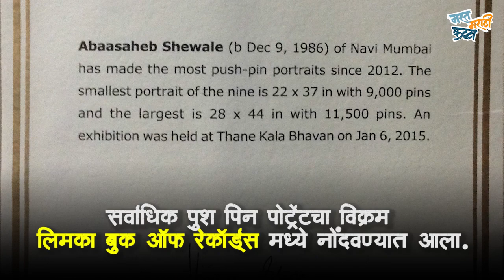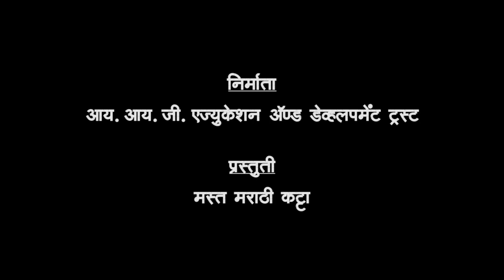आबासाहेब शेवाळे। World Record Holder Artist | Abasaheb Shewale| Mosaic Portrait | Push Pins Art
छत्रपती शिवाजी महाराज, महेंद्रसिंग धोनी, विराट कोहली आदींची मोझेक पोट्रेट तयार करून विश्वविक्रम करणारा कलाकार आबासाहेब शेवाळे यांचा हा सर्जनशील प्रवास बघू या आजच्या भागात...
नक्की बघा आणि प्रतिक्रिया कळवा.

सहभाग : आबासाहेब शेवाळे
विशेष आभार : निलेश अडसूळ
संकल्पना: अश्विनी माने, प्रशांत पिंजारी, अनघा पेंडसे
चित्रीकरण : तेजस विणकरे
संकलक : प्रशांत पिंजारी
निर्माता : आय. आय. जी. एज्युकेशन अ‍ॅण्ड डेव्हलपमेंट ट्रस्ट
प्रस्तुती : मस्त मराठी कट्टा